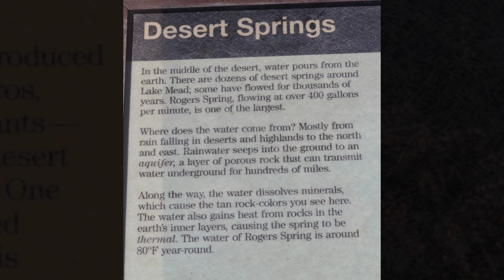Rogers Spring, NV